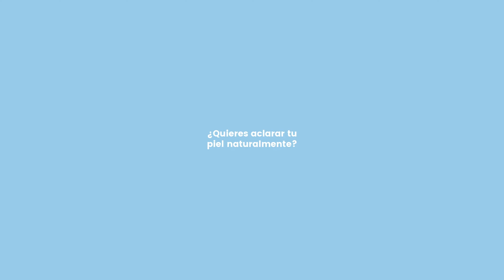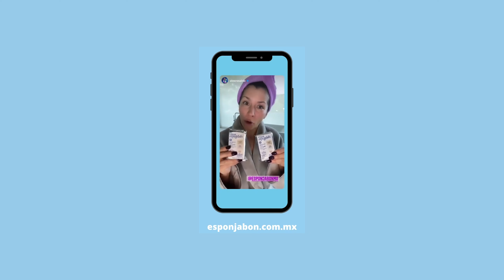LA VENGANZA DE LOS EX´S // FRIDA Y DAVE "LOS SECRETOS DE LOS REALITY SHOWS" T1 E2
Frida y Dave nos cuentan como fue su experiencia en este reality de MTV, también hablamos de la educación sexual y todo sus secretos más intímos!!!